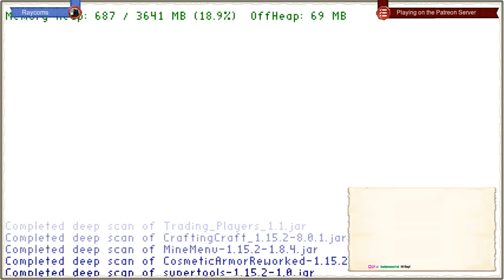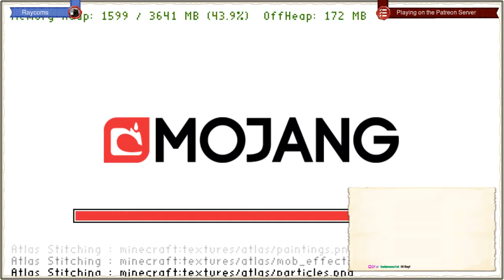Minecolonies - Let's Play with the Devs - A new start #22